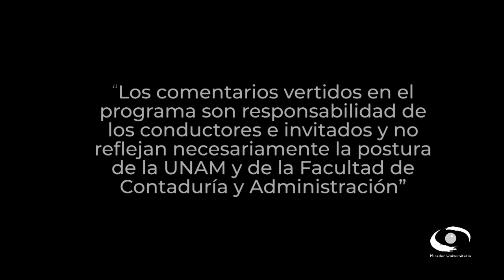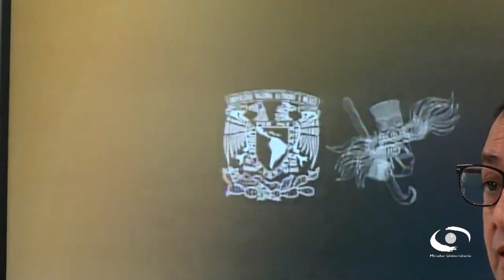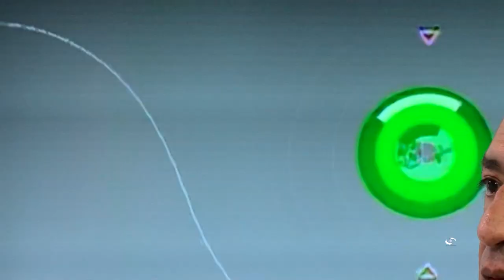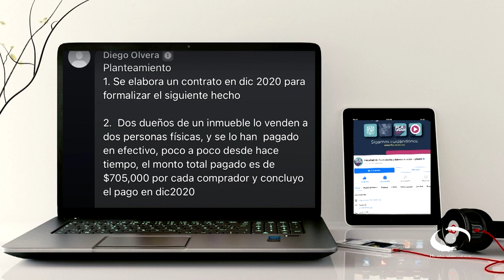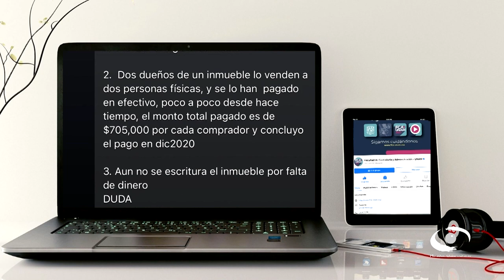Prevención y gestión de riesgos en materia fiscal (primera parte) | 08 NOV 23 | Consultorio Fiscal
Los especialistas afirman el concepto de IEPS como el impuesto que se paga por la producción y venta o importación de alcoholes, cerveza, gasolinas y tabacos. Es indirecto como el Impuesto al Valor Agregado, IVA, es decir, que los contribuyentes no lo pagan, sino que lo trasladan o cobran a sus clientes. En el caso particular de productores y envasadores mencionan ejemplos que obligan al pago del IEPS: Botanas, productos de confitería, Chocolate y demás productos derivados del cacao, flanes y pudines, dulces de frutas y hortalizas, dulces de leche, cremas de cacahuate y avellanas.

En cuanto a los servicios gravados con el IEPS con motivo de la enajenación de bebidas alcohólicas y cervezas y alimentos con alto contenido calórico, se pueden encontrar los siguientes: por comisión, mediación, representación, correduría, consignación y distribución, así como los servicios de juegos de apuestas y sorteos, y los de telecomunicaciones.

Transmisión: 08 de Noviembre 2023 por Canal 22.1 | 15 de Enero 2024 por TVUNAM

Conducción: L.C. y E.F. Miguel Angel Martínez Uc
Invitado: L.D. y M.D.P.C. José de la Luz Viñas Correa
Coordinación académica: Dr. José Ricardo Méndez Cruz
Productora de Fiscal.con:  Miriam Alejandra Jiménez García
Idioma: Español
País: México